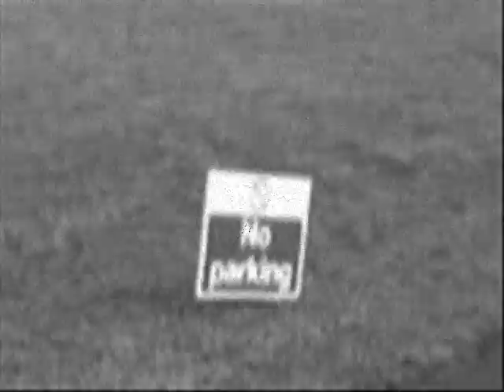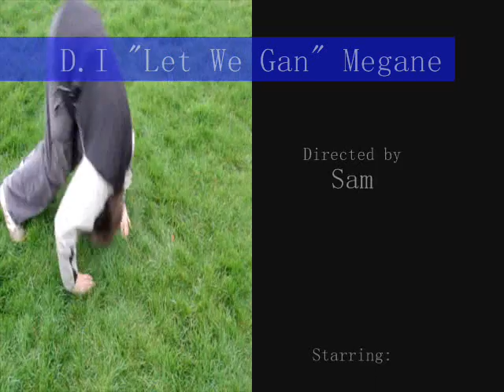The Chase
A black and white spoof of old fashioned crime movies with cheesey suspicious jazz soundtrack and slapstick humour made by four 15 year old school kids in newcastle upon-tyne, only problem is it dosnt star sharpy